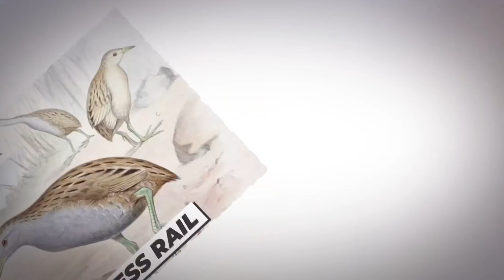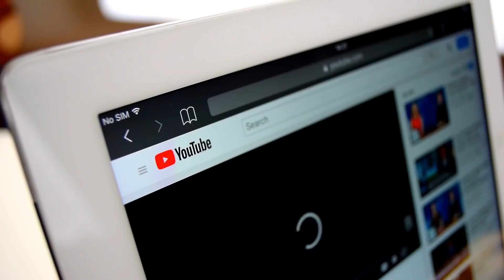10 Rare Videos of Extinct Animals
10 Rare Videos of Extinct Animals

50M Videos is the #1 place for all your heart warming stories about amazing people that will inspire you everyday.